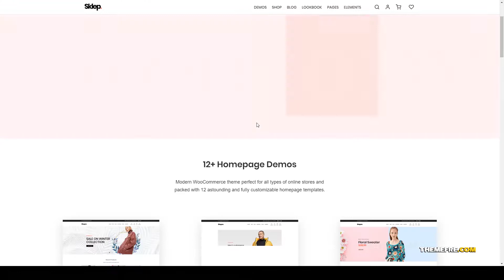Sklep - WooCommerce WordPress Theme 12 page builder Sana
Layout Responsive

 Tags cart, ecommerce, page builder, portfolio, responsive, retailer, shop, shopkeeper, store, vendor, visual composer, woocommerce